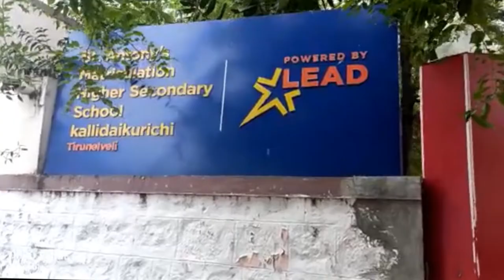St Antony matriculation higher secondary school, Tirunelveli, Tamil Nadu || School Tour2022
St Antony's Matriculation higher Secondary school is committed to Empowering and Liberating the young through value-based quality education and aspire to be a catalyst for holistic and integrated development guided to participate in the transition of the global community and acquiring noble principles of life and service.